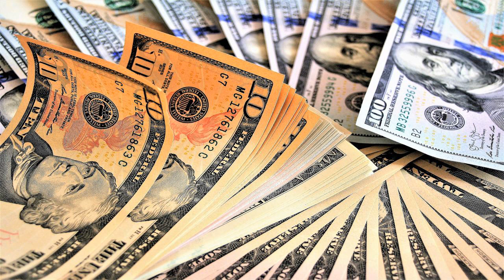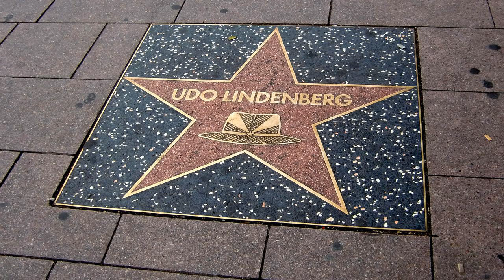Everything You Need to Know About Nominalism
What is Nominalism. The meaning of Nominalism pronunciation Nominalism definition Nominalism How to say Nominalism

In philosophical ontology, nominalism is a philosophical view which denies
the existence of universals and abstract objects, but affirms the existence of
general or abstract terms and predicates. There are at least two main versions
of nominalism. One version denies the existence of universals – things that
can be instantiated or exemplified by many particular things (e.g., strength,
humanity). The other version specifically denies the existence of abstract
objects – objects that do not exist in space and time.

Most nominalists have held that only physical particulars in space and time
are real, and that universals exist only post res , that is, subsequent to
particular things. However, some versions of nominalism hold that some
particulars are abstract entities (e.g., numbers), while others are concrete
entities – entities that do exist in space and time (e.g., pillars, snakes,
bananas).

Nominalism is primarily a position on the problem of universals, which dates
back at least to Plato, and is opposed to realist philosophies, such as
Platonic realism, which assert that universals do exist over and above
particulars. However, the name "nominalism" emerged from debates in medieval
philosophy with Roscellinus.

The term 'nominalism' stems from the Latin nomen , "name". For example, John
Stuart Mill once wrote, that "there is nothing general except names". In
philosophy of law, nominalism finds its application in what is called

 BTC: 14TQGMzgJ4uCFv9P5vAHRPk3PxySGVBwrJ